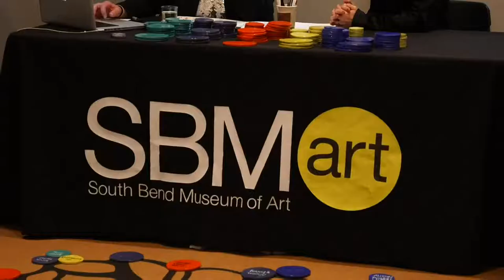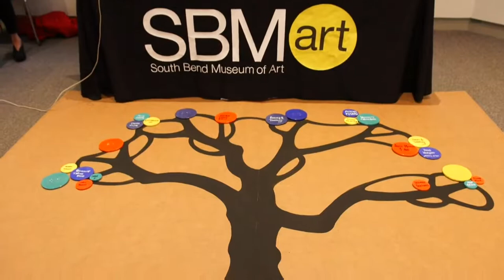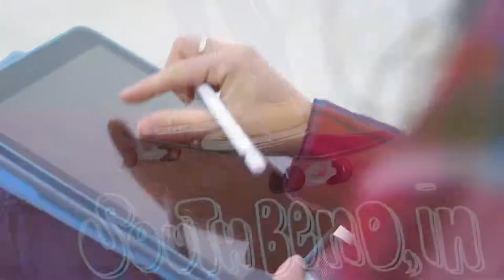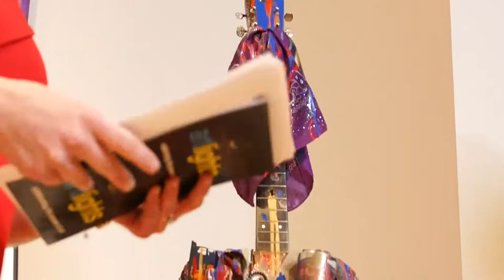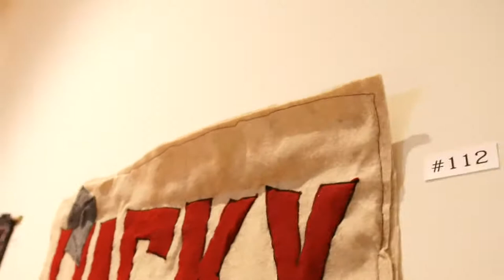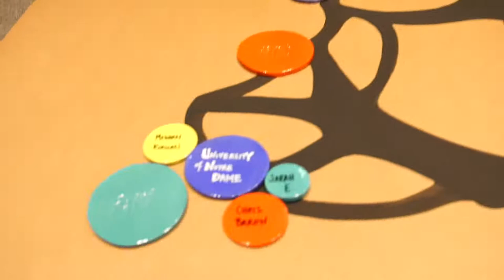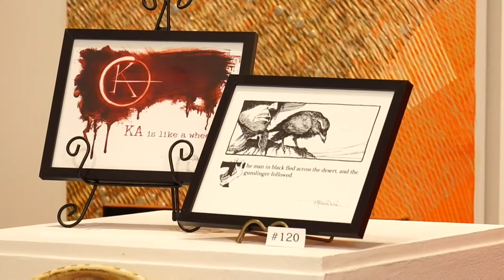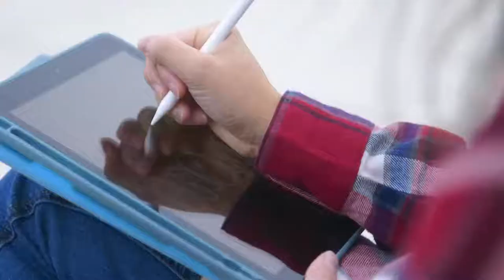South Bend Museum of Art: 2020 Digital Fundraiser | ARTLIGHTS!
Welcome to our largest annual fundraiser event: ARTLIGHTS! This year, given the pandemic, we are exclusively going virtual. If you are able to give, please consider doing so by visiting where you can also help grow our Giving Tree!

If you are the highest bidder of an item, it will be available for pick up in the museum office Monday and Tuesday by appointment only. Or you can walk Wednesday - Friday, 12pm-5pm.

Couple of notes: This live event is better suited for laptop or desktop use, however,  mobile is perfectly fine. Our hosts - Ali and Meg - are not wearing masks, however, they have spent the majority of their time together throughout the year. We highly encourage the use of masks while in public places.